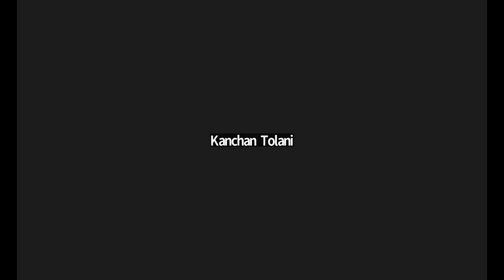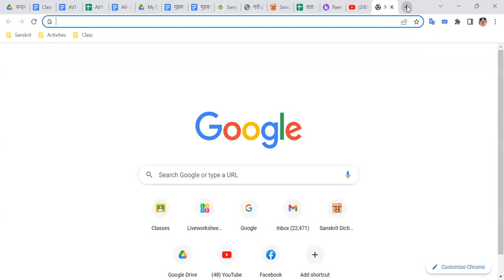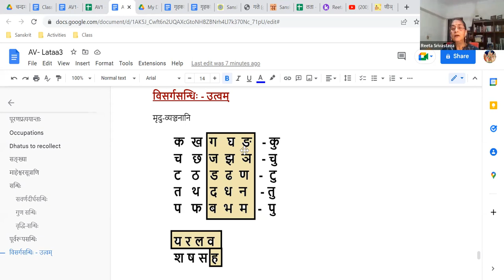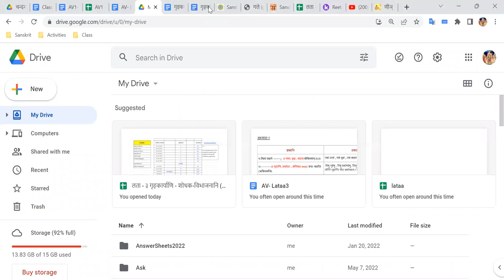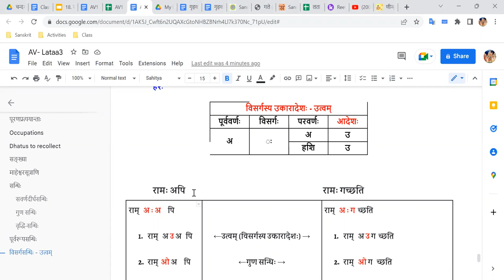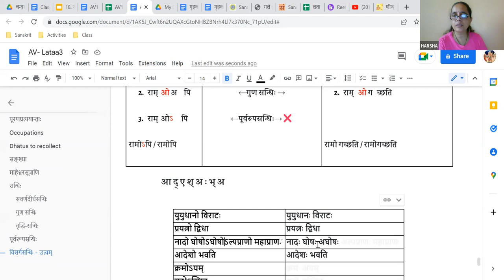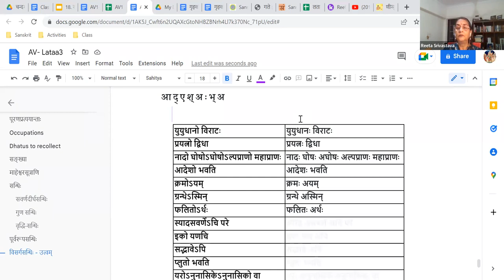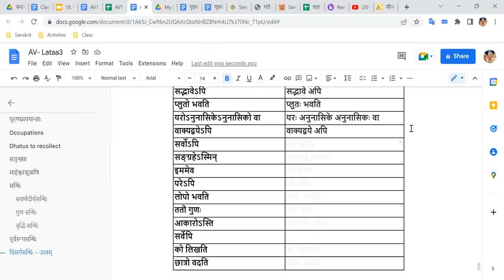Lataa 3 (AV1-024)2022-09-13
विसर्गसन्धिः - उकारादेशः (उत्वम्), गृहकार्यस्य चर्चा.